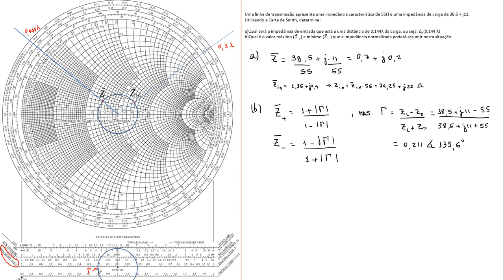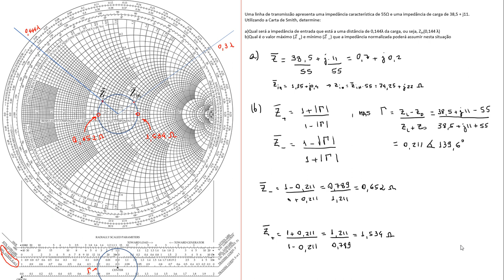Carta de Smith - Impedância de entrada (Zin) - Impedâncias máxima e mínima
Nessa video aula vamos resolver uma questão envolvendo a Carta de Smith.Nela, são solicitados a impedância de entrada a uma certa distância da impedância de carga, e as impedâncias máxima e mínima para essa situação. Dúvidas?